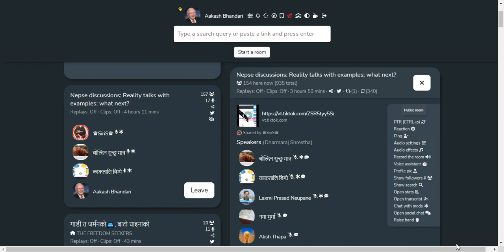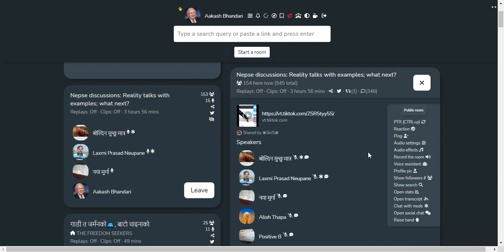SHARE MARKET DISCUSSION | NEPSE UPDATE AND ANALYSIS | SHARE MARKET IN NEPAL | STOCK MARKET IN NEPAL